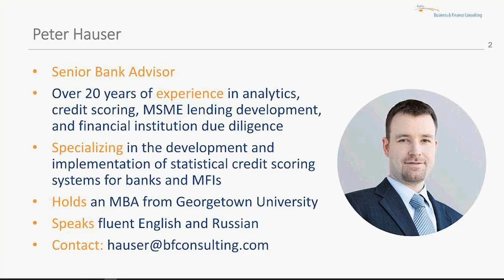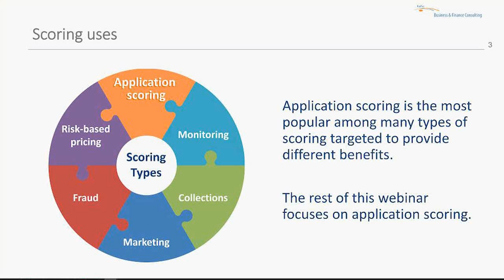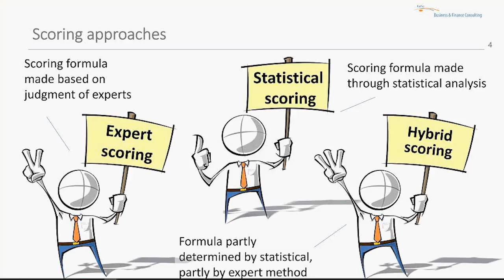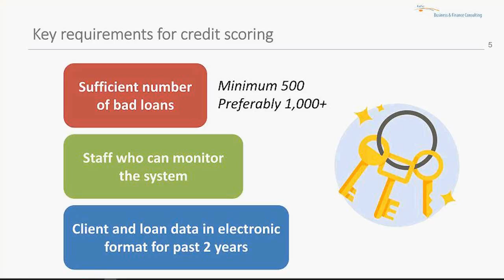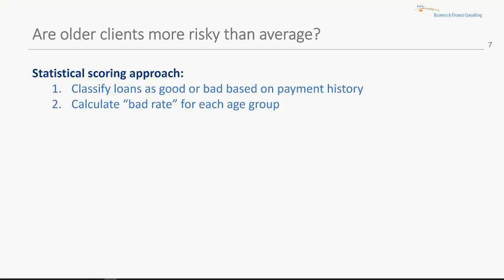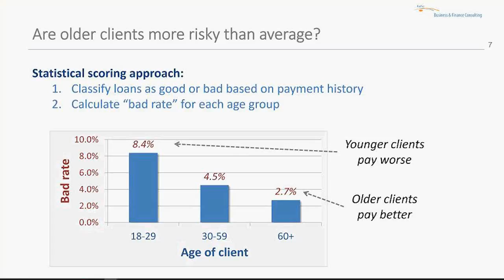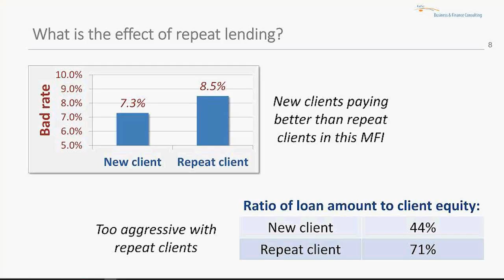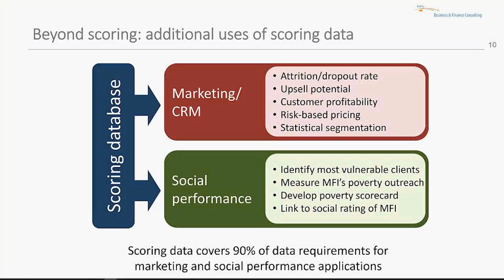Credit Scoring | Peter Hauser | e-MFP ROI AG Webinar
e-MFP Rural Outreach and Innovation Action Group (ROI AG)
Webinar: Innovations in Rural Finance Series

Credit Scoring — Why and How to Get Started

Presented by:
• Peter Hauser (Senior Bank Advisor, BFC)

Peter Hauser is a senior development finance expert with 20 years of professional experience in analytics, credit scoring, MSME lending, risk management, financial product development and financial institution due diligence. He is one of BFC’s key staff members, joining the company back in 2004; since then, Peter has been involved as Team Leader and Senior Consultant in more than 35 projects in 25 developing countries.